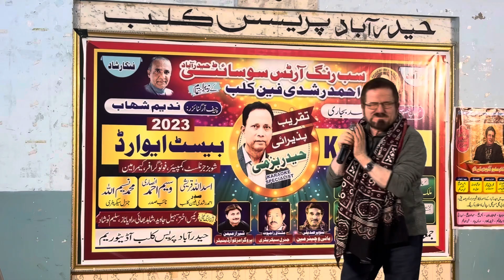December 24, 2023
Meine Tumhari Gager Se